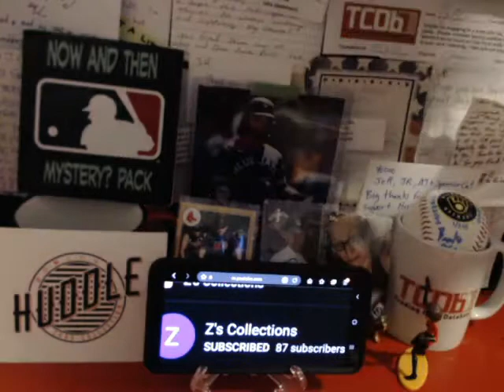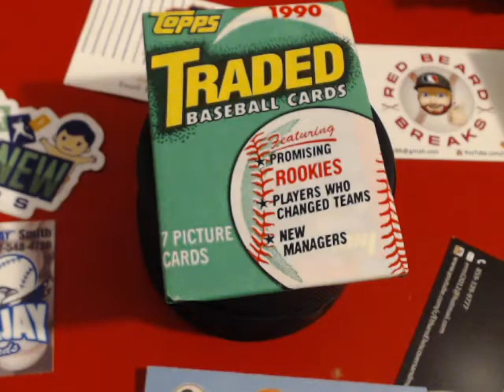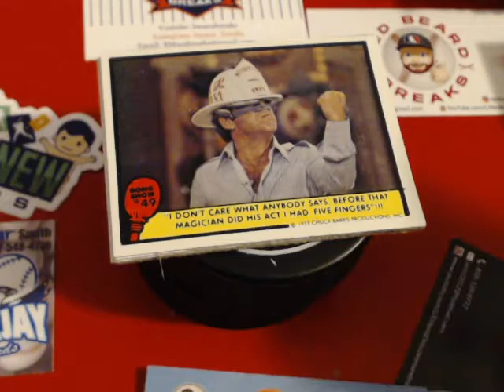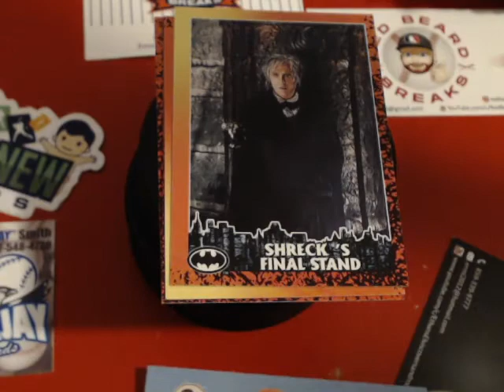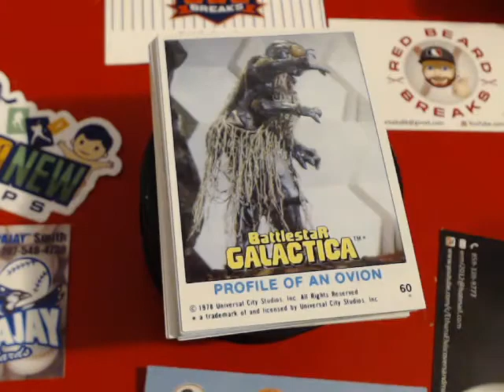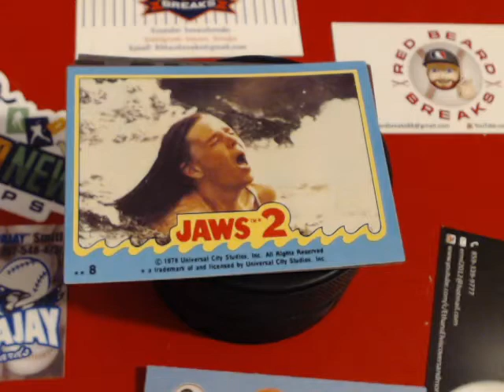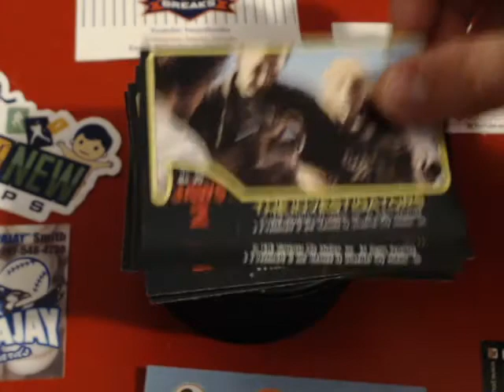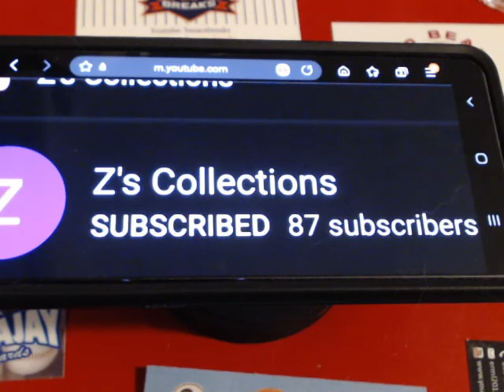HUGE package from Z's collections. On of the GOAT's of the cardmunity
TY so much to Brian Ziebart of Z's Collections. He reached out when I commented on a video  about some Jaws cards, It is my favorite movie and I was hooping to collect the set. So he graciously said he would send a couple packs, Then when Emailing he asked if he could send a couple more packs for the boys for their Birthdays. WOW, Take a look at what he sent. TY so much Brian, You truly are the GOAT in the cardmunity. He has no content but I know everyone has seen him on a live stream. So Please go and give him a sub. He is awesome gentleman. Again ty so much Brian. A.J, J.R. & Jeff
Z's Collections